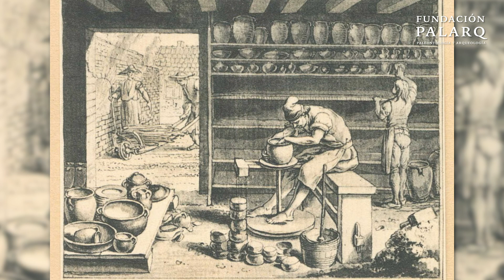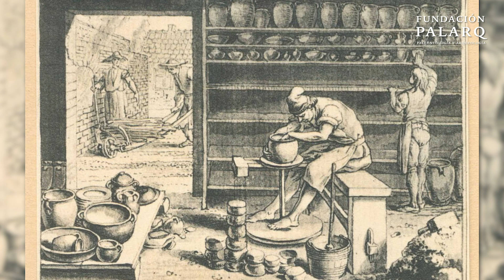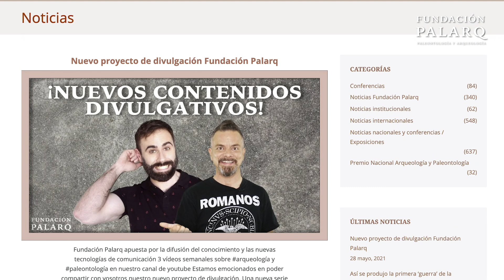El valioso papel de la Cerámica en la Arqueología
Hoy hablaremos sobre el fascinante mundo de la cerámica y su importancia en la arqueología. Desde la prehistoria, la cerámica ha sido una parte integral de nuestra sociedad y ha dejado una huella duradera en la historia. Aprenderemos sobre la evolución de la cerámica desde los primeros vasos elaborados a mano en el Próximo Oriente hasta las sofisticadas piezas de cerámica producidas en la Edad del Hierro. La cerámica es una herramienta valiosa para los arqueólogos a la hora de datar y entender contextos arqueológicos. Descubre la importancia de la cerámica en una excavación arqueológica y cómo es un pilar fundamental para comprender la historia de la humanidad. ¡No te pierdas este vídeo!